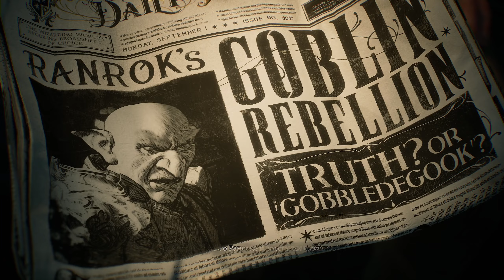ПОЧТИ ГЕРМИОНА: начало истории, опасная дорога, гоблины Гринготтса ➣ Hogwarts Legacy #1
Прохождение «Хогвартс. Наследие» / «Hogwarts Legacy» на PC. Ультра графика. 2k.
0:00 - Профессор Фиг
2:20 - Летающая карета и Дракон
5:44 - Портал в Северную Шотландию
15:40 - Гринготтс
21:06 - Загадочный сейф 12
21:55 - Ревелио: проявляющие чары
24:00 - Испытание
32:02 - Омут памяти
35:08 - Гоблин Ранрок
37:30 - Хогвартс

«Хогвартс. Наследие» – это захватывающая ролевая игра с открытым миром, который известен вам по книгам о Гарри Поттере. Отправляйтесь в путешествие, находите фантастических тварей, меняйте своего персонажа, варите зелья, изучайте заклинания, развивайте таланты, чтобы стать настоящим волшебником. //steam

Тот случай, когда лучше было сделать выбор из двух хорошо прорисованных персонажей, чем недогенератор внешности.